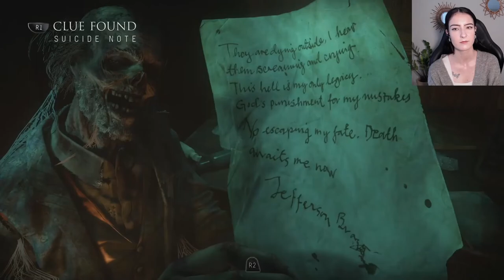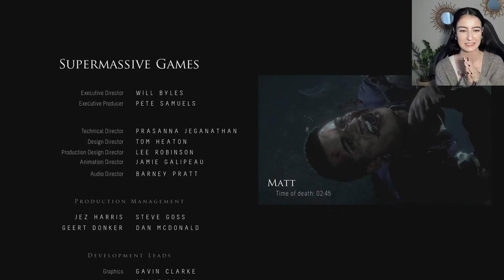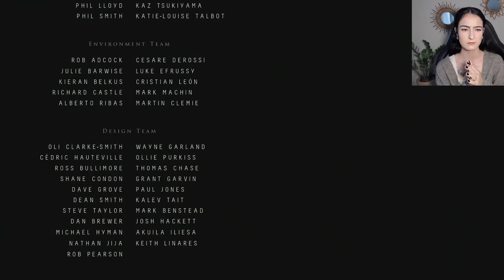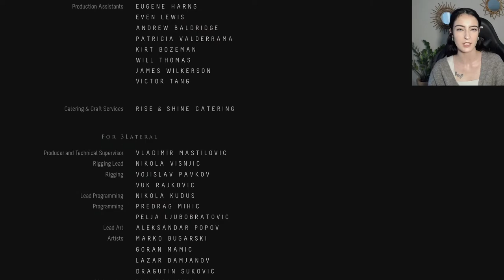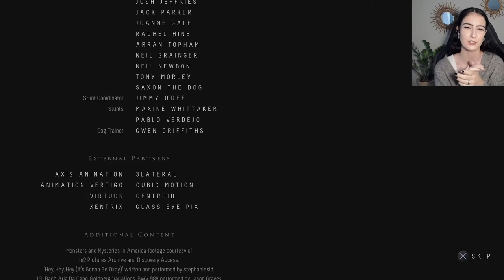Until Dawn - First Playthrough [Ending] - The Last Stand!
Today we finish the last two chapters of this dang game, where I say the F-word probably more than any other video because THIS VIDEO GAME IS AN ANXIETY INDUCED QTE DON'T MOVE NIGHTMARE. How many can I manage to save? Does the Wolf live? Lets goooo!

00:00:00-00:01:19 Intro
00:01:19-00:13:39 I Used to Think Mike was Smart but...
00:13:39-00:19:23 Spiderman's Origin Tape
00:19:23-00:28:01 IF THE DOG DIES IM TURNING THE GAME OFF
00:28:01-00:28:46 Camp Rock 4: Back 2 Rockin'???
00:28:46-00:34:47 Who Needs a "Break" During a Life or Death Situation?! It's called Adrenaline B*tch
00:34:47-00:42:59 Let's Play a Game Called "Can Sam Die if I Keep Letting her Fall off the Cliff?"
00:42:59-00:47:38 He's not Joshin' Anymore is He?
00:47:38-00:59:32 Sam & Mike: Dream Team & Hannahibal the Cannibal
00:59:32-01:01:40 The Whole Famn Damily's Back Together Again
01:01:40-01:04:54 JESS I CAN BE YOUR HERO BABY
01:04:54-01:10:03 The Beginning of the End...
01:10:03-01:19:02 This Chapter is called "AHHHHHHHHHHH"
01:19:02-01:29:00 My Final Thoughts & Outro